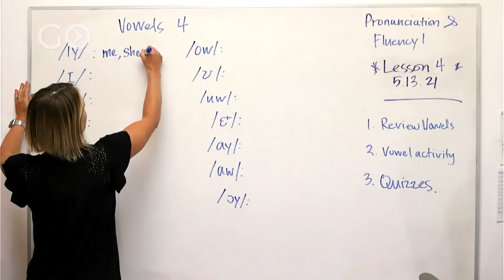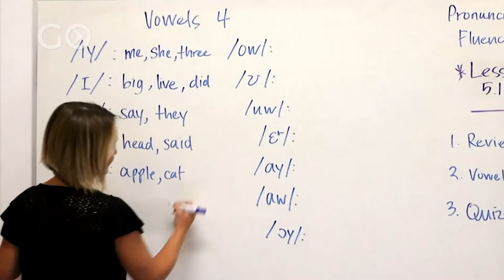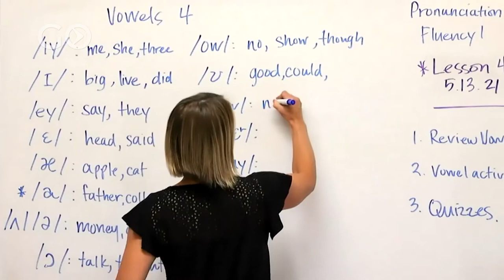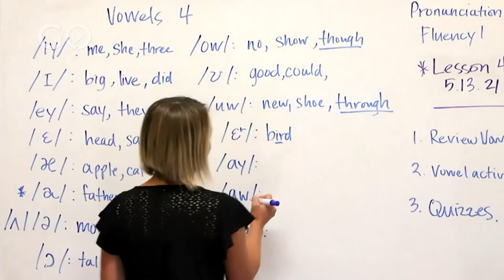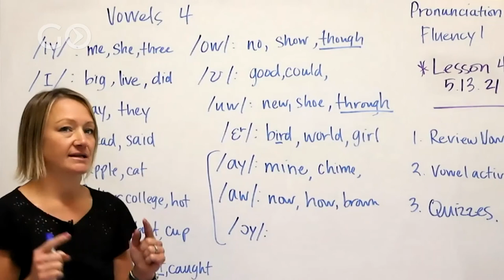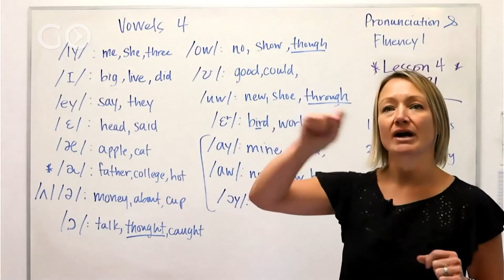Pronunciation & Fluency: Vowels 4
Take our FULL American Accent course Today!